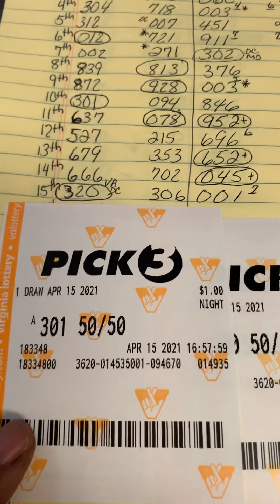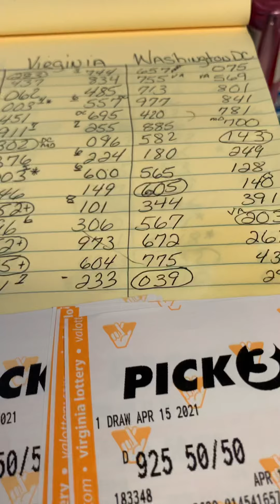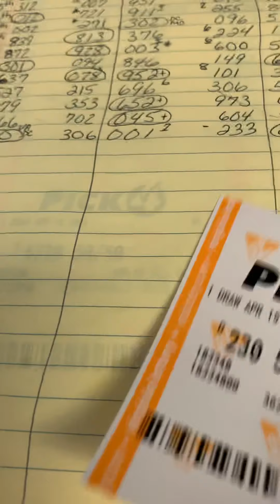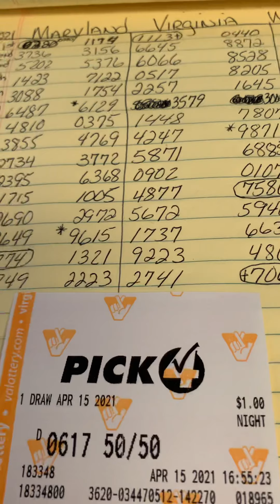🎰EveryDay I Hit The Lottery Pick 3 or Pick 4 Or I’m 1 Number Off Episode#87 💀💀☠️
God’s Plain👏🏾👏🏾